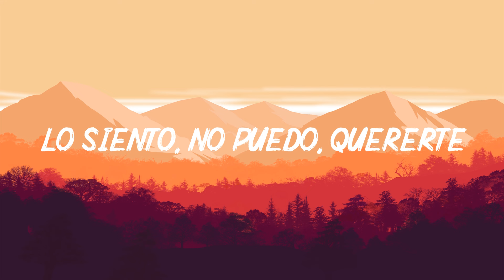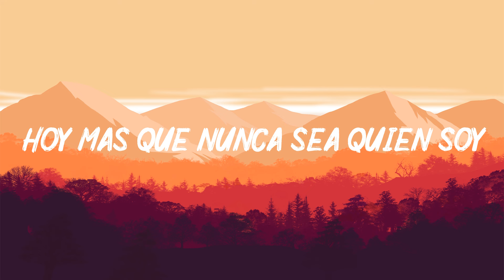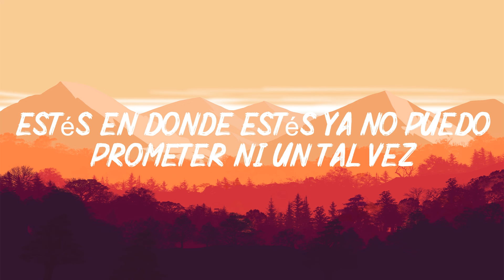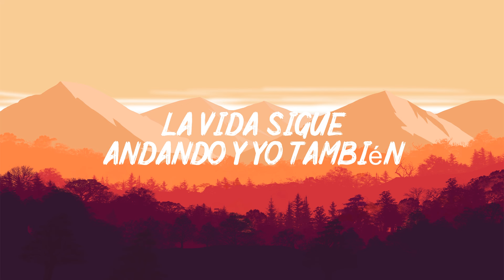Estés Donde Estés - HA ASH - Primera Fila Hecho Realidad En Vivo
lirics /letra
Recuerdo tus besos
Y en la distancia puedo oír a tu voz
Diciendo que esto no era un adiós
Lo siento, no puedo, quererte
Si no estas cerca de mi
No voy a amar la idea de ti
Cuando el tiempo nos vuelva a encontrar
No esperes nada busca ver que pasa
Estés en donde estés ya no puedo prometer ni un tal vez
La vida sigue andando y yo también
Estés en donde estés
Desenreda todo lo que esta al revés
Por que el destino solo escucha una vez
Bandido, el olvido
Que se llevo tan lejos nuestro amor
Kilómetro a kilómetro
No queda tu huella no hay vuelta por la calle en la que voy
Hoy mas que nunca sea quien soy
Si algo queda, queda entre los dos
Solo en la memoria vive nuestra historia
Tu lugar esta en el ayer
Todo lo que era ya no es
Deja de pensar que habra otra vez
Ni lo intentes
Estes en donde estés ya no puedo prometer ni un tal vez